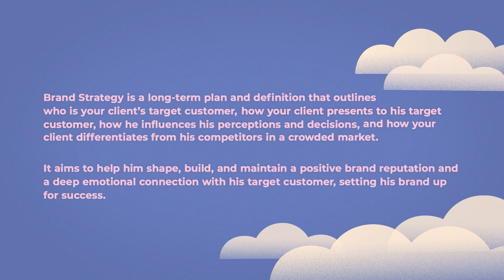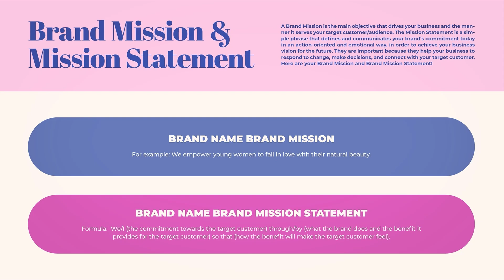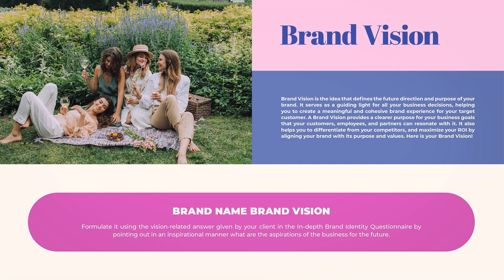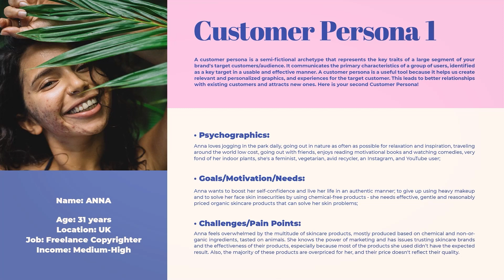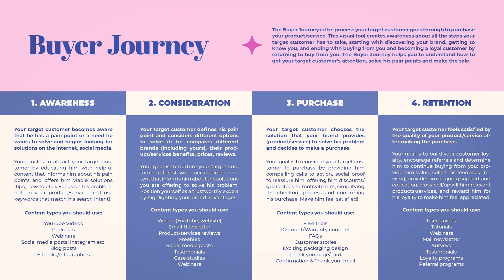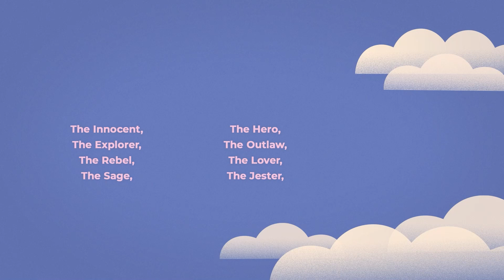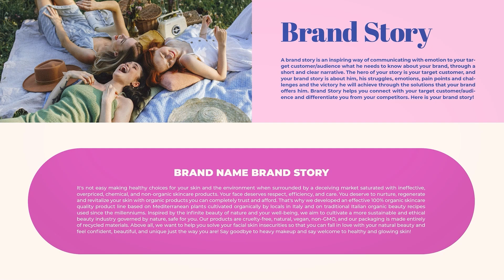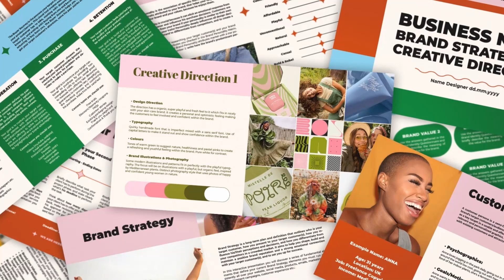Brand Strategy 101 with Examples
I know how daunting it can feel to research and craft a professional Brand Strategy presentation for your clients, especially if you are a beginner brand strategist who wants to take your brand designer career to the next level.

Based on in-depth research and experience, I will explain in this video what brand strategy is, what core elements you should include, and how to write these elements efficiently to perform brand strategy with more confidence and solve more problems for your clients. With all the value you will bring to their businesses, you will also grow your yearly revenue and improve your strategy skills.

Grab my other one-of-a-kind templates for freelance creatives, and custom illustration services for personal use

Grab these super cool freebies made with love for creatives: templates, printable ornaments, coloring pages, and tutorials

Video chapters below:

0:00 Intro
00:31 What is Brand Strategy
02:26 Brand Core Values
03:41 Brand Mission & Mission Statement
05:12 Brand Purpose
06:20 Brand Vision
07:27 Target Customer
08:55 Customer Persona
10:19 Customer Pain Points & Solutions
11:38 Buyer Journey
13:58 Brand Personality
14:58 Brand Archetype
16:53 Brand Voice
17:40 Brand Story
19:06 Top Competitors Analysis
20:30 Interactive Brand Strategy and Creative Direction PDF Presentation
22:02 Outro